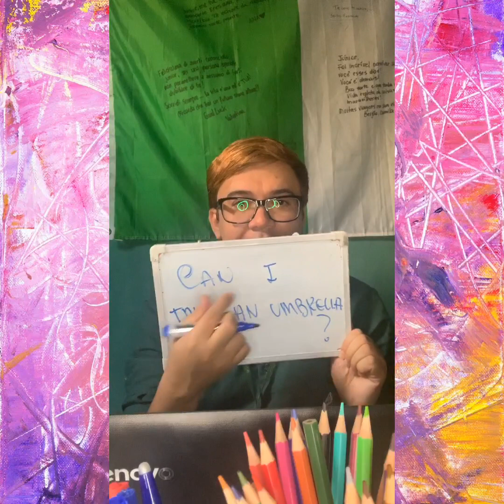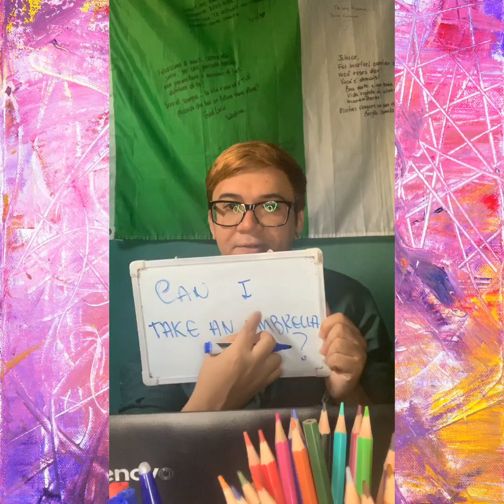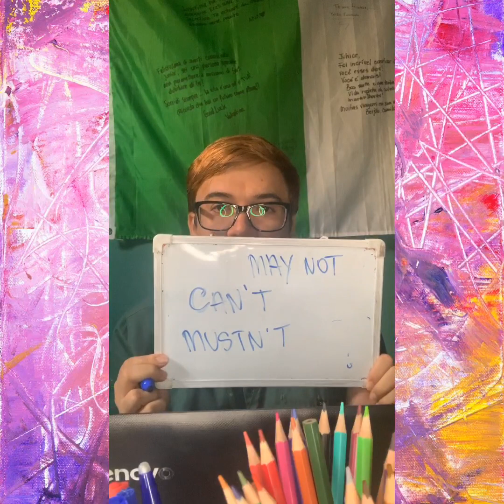9o ano - aula 9